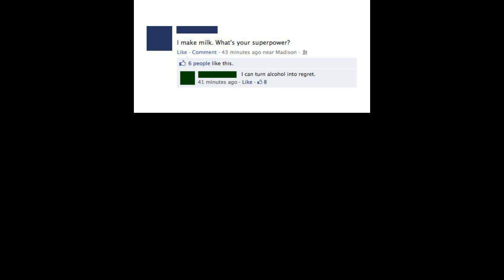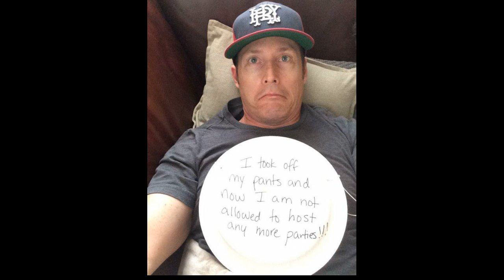Sooo… you got wasted (31 Photos)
Sooo… you got wasted (31 Photos) Sooo… you got wasted (31 Photos)